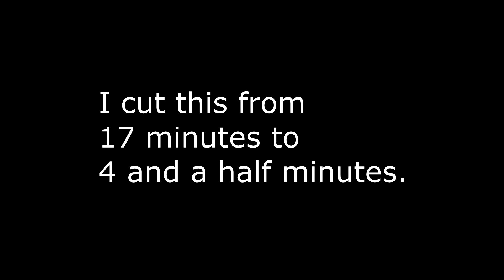BATMAN TRIPS ON HIS CAPE!?!? | Doughnut Trickshots!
This is NOT one of my best videos...

Razor Intro:

TheFatRat - Xenogenesis